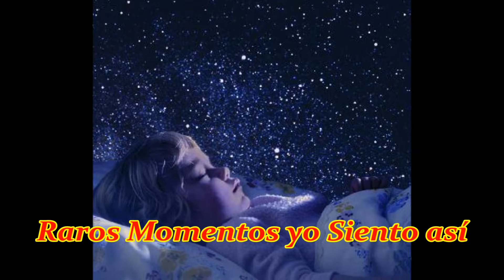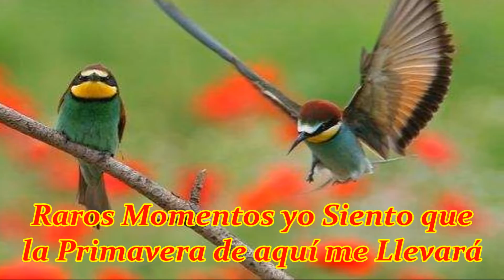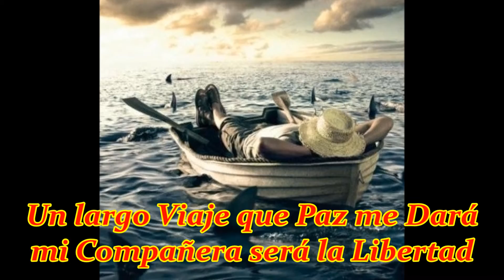CALMA APARENTE - Eros Ramazzotti (Letra)